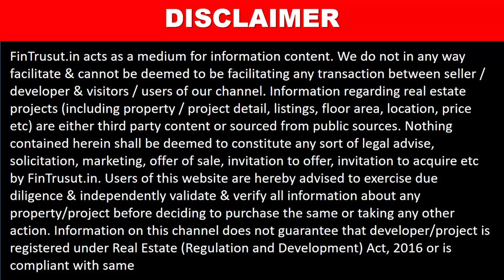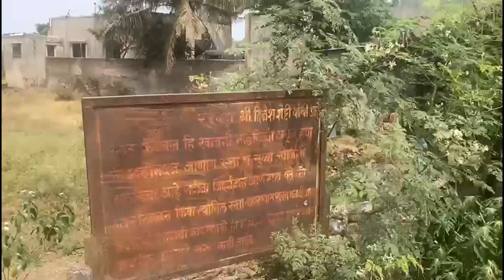Proposed R-Zone 7.5 Guntha Sus Road Plot - 1.5 kms from Sunnys World (5.5 kms from express way)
Near Nande Gaon road touch plot.
All plots are SOLD OUT

As I receive numerous calls regarding land queries and requirements, I often have to spend a minimum of 15 to 45 minutes on each call.

To manage my time effectively and filter out non-serious inquiries, I am now implementing a small fee of 100 Rs as a time value for these calls.

To proceed with your inquiry, please follow the below steps:

Pay 100 Rs to the UPI ID trekbookindia@ybl.

Fill out the form provided in the following link to request a call back from us:

20 Lac Rs per Guntha
7.5 Guntha plot - proposed R-zone as per new PMRDA
(as on now sheti na vikas zone means "agricultrural land no development")

R Zone means " residential zone. in R zone construction for residential purpose is allowed.
NA means "Non agriculturla". where a land a land belongs to agricultural is transfered to Non Agricultural, for construction.

My channel provides unbiased content, I purchase products to review and not for FREE or any promotions, this helps me expressing unbiased review of product.
If you wish to help my channel financially to buy more products, then do use below links for buying

You can HELP my channel

plot for sale in baner pashan link road,
residential plots in baner balewadi,
plot for sale baner balewadi,
commercial plot for sale in baner,
baner plot rate,
plot for sale in mohan nagar society baner pune,
jv plot in baner,
na plot near wakad,
independent house for sale in pashan sus road,
shop for sale in pashan sus road,
na plots for sale in sus gaon pune,
plot for sale in pashan pune,
plot rates in sus gaon,
plots at sus gaon pune,
independent house for sale in sus pune,
plot for sale in panchavati pashan pune,
na land for sale near pimpri chinchwad maharashtra,
plot for sale in spine road pune,
na plot for sale near me,
na plots for sale in pune,
na plot for sale in pcmc,
no broker,
sale land without broker,
buy land without broker,
sale plot without broker,
buy plot without broker,